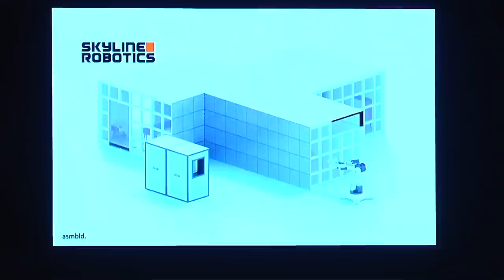Yaron Schwarcz | The robot economy. Do we need humans? | SingularityU Mexico Summit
Yaron is the CEO and Co-founder of Skyline Robotics, creating the operating system for real estate maintenance. He started his first company at the age of 22, later selling it to start academic studies. Since 2012 Yaron has been researching and later consulting in the field of exponential technologies, working with numerous organizations including: the Israeli Innovation Authority, XPRIZE and NEXUS Global. He was the Regional Director of Kairos Society Israel and is a Digital Leader at the World Economic Forum. Yaron graduated Singularity U’s GSP’14 and holds a B.A. in Behavioral Psychology and Political Science.